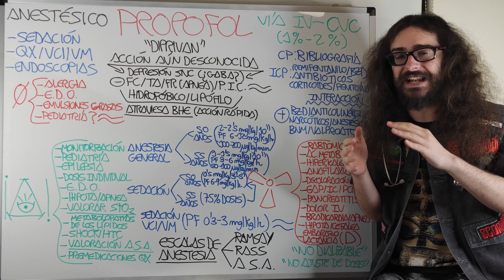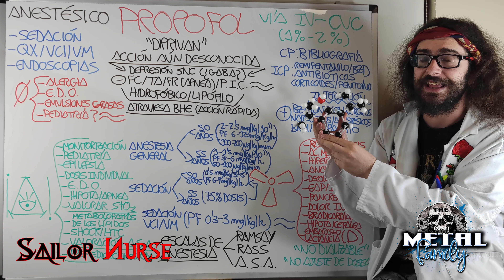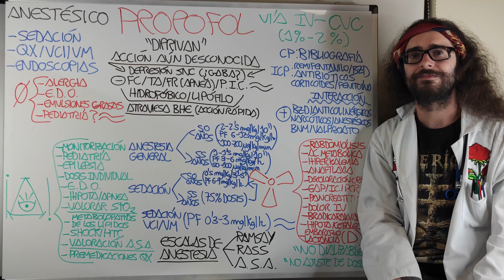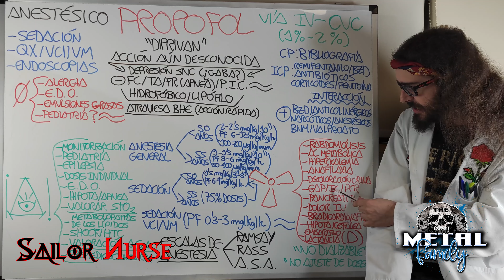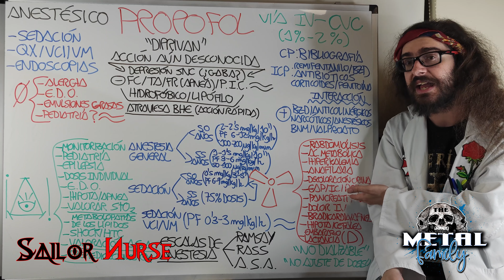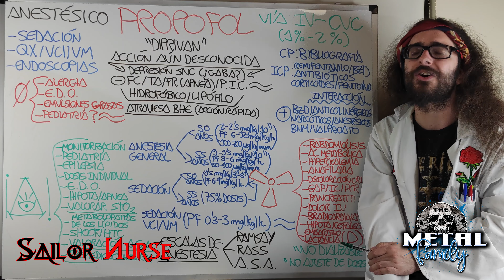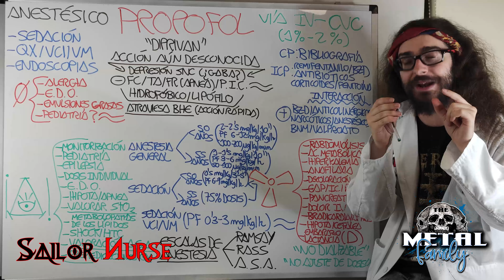💊 Propofol "Diprivan" (Anestésico)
Vídeo explicativo del Propofol (Diprivan) para Ciencias de la Salud
1:44 Presentación
3:41 Indicación
4:43 Precaución
9:36 Mecanismo de Acción
12:14 Administración
13:46 Posología
17:49 Terapia en Y
19:57 Adversidad
23:48 Observaciones